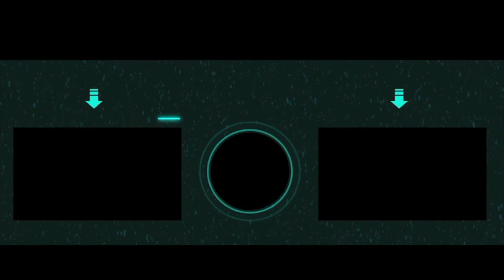Kingdom Hearts Final Mix Ep #10 ( Playstation 4 Gameplay ITA )